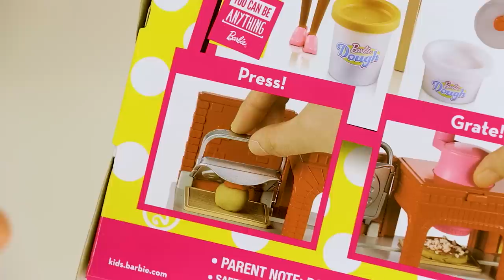Unboxing Barbie® Pizza Chef Dolls and Playsets Cooks Up Fun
Watch this Barbie® unboxing video to watch Barbie® box up a pizza! The Barbie® Pizza Chef Dolls and Playsets each come with all the ingredients to serve up fun as kids serve up “pizza.” See all of the pieces and how they work as they’re unboxed, set up and demonstrated. Young foodies will love seeing this playset in action and be inspired to start planning their own menus. The set features a pizza shop with pizza press to make the pizza dough and sauce, a toppings “shredder” to add cheese and a pizza oven with working conveyor belt, plus three colors of Barbie® dough and more than 10 accessories -- there's even a pizza box that opens and closes to play out orders to go. What will you order on your pizza?

The dolls and play set included in this video are:
FHR09 BARBIE® Pizza Chef Doll and Playset
FTK33 BARBIE® Pizza Chef Doll and Playset